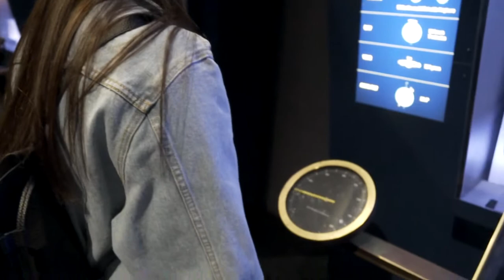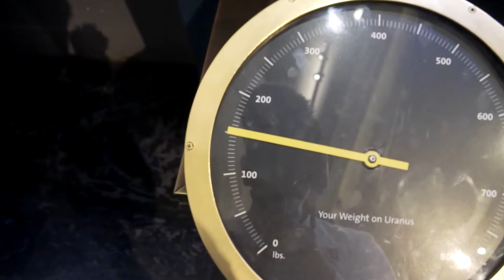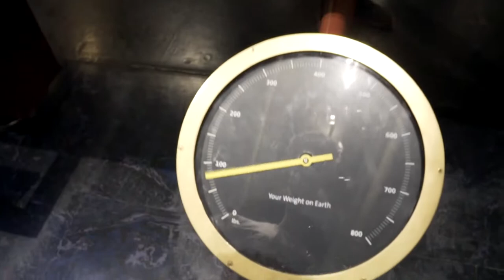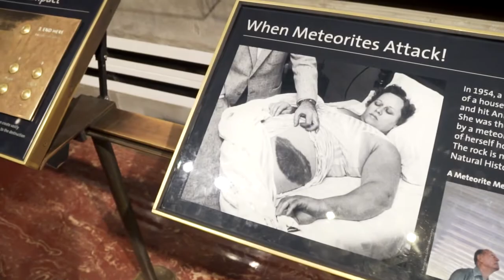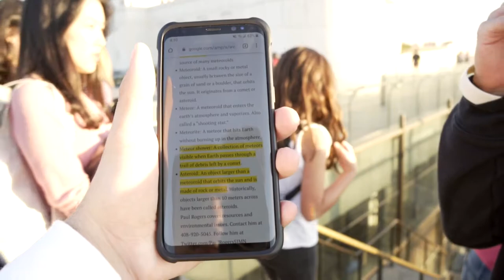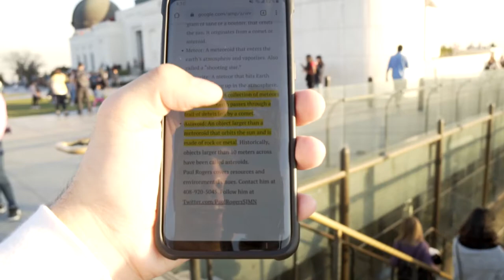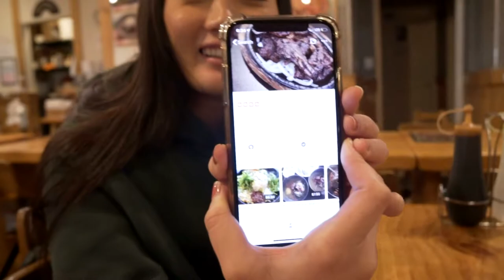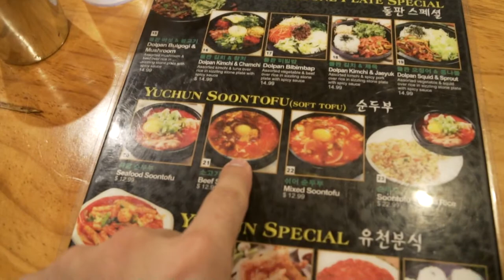The Griffith Observatory Views + Korean Eats! LA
Being a LA tourist in my own city! Also, eating great authentic Korean food in K-Town!